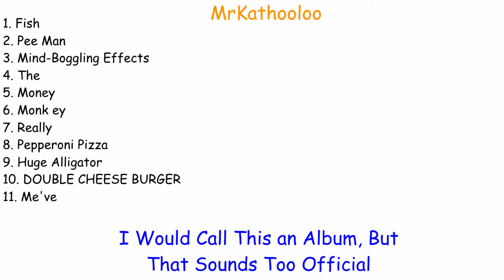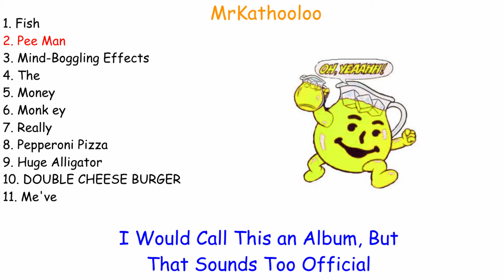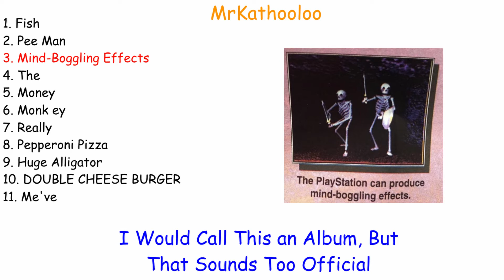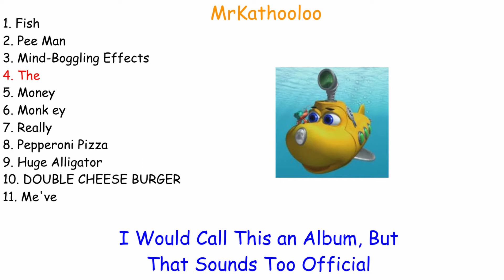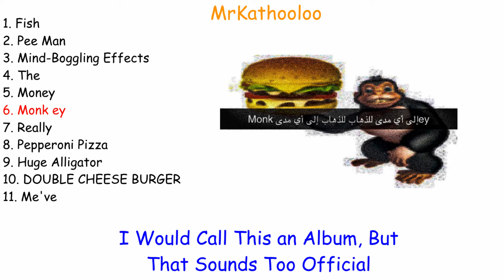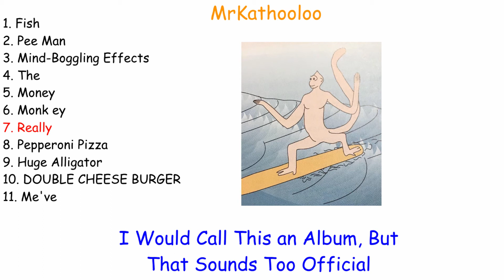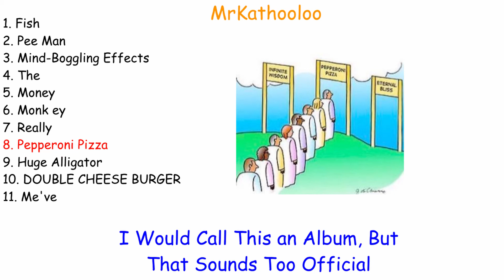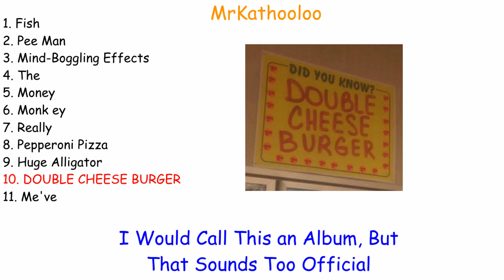I Would Call This an Album, But That Sounds Too Official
Well, here you go! A very exciting new not-an-album! 11 songs, all made by me.

The names and pictures for these were all based off of Reddit posts. Here is a list of them:

These were all made using LMMS, a free software. If you are looking to make music and want to start for free, I highly suggest you use this. This is in no way sponsored, I just really like it and would like to share it with others.

Keys and BPMs of all songs (no minor or major, I don't know how to tell the difference):
Fish: 140, E
Pee Man: 182, D
Mind-Boggling Effects: 120, D
The: 147, D
Money: 100, G
Monk ey: 150, G
Really: 154, G
Pepperoni Pizza: 100, D
Huge Alligator: 180, D
DOUBLE CHEESE BURGER: 115, D
Me've: 113, D

Timestamps:
Fish: 0:02
Pee Man: 1:55
Mind-Boggling Effects: 5:08
The: 9:45
Money: 13:17
Monk ey: 17:50
Really: 21:19
Pepperoni Pizza: 24:54
Huge Alligator: 29:07
DOUBLE CHEESE BURGER: 33:06
Me've: 35:07

Enjoy! :D